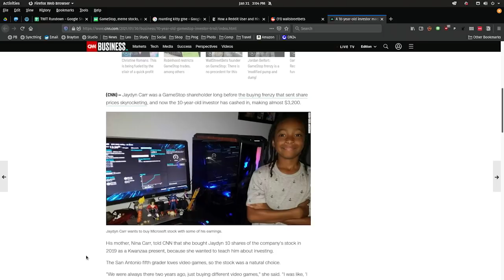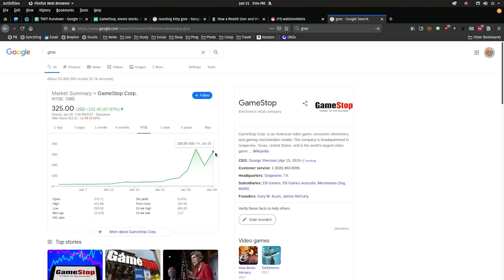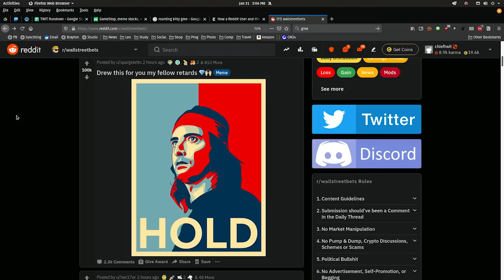Revenge of the Retail Trader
On This Week in Tech, Leo Laporte, Alex Wilhelm, Philip Elmer-Dewitt, and Christina Warren offer their take on the crazy story of the Reddit community that has taken Gamestop stock on a wild ride.

Guests: Christina Warren, Alex Wilhelm, Philip Elmer-DeWitt